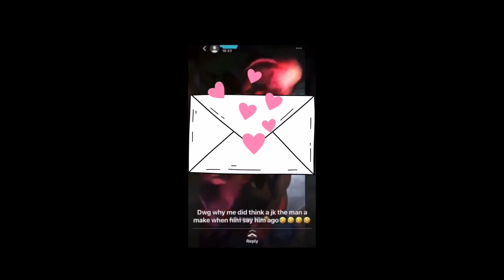kadesha party leak video 😱